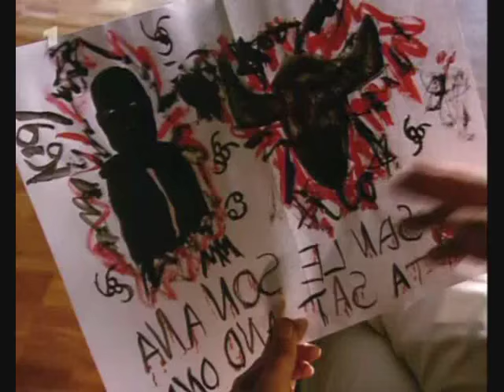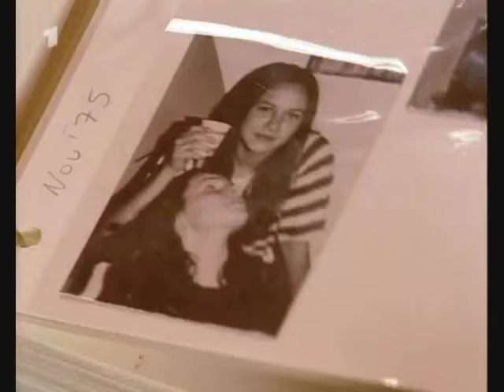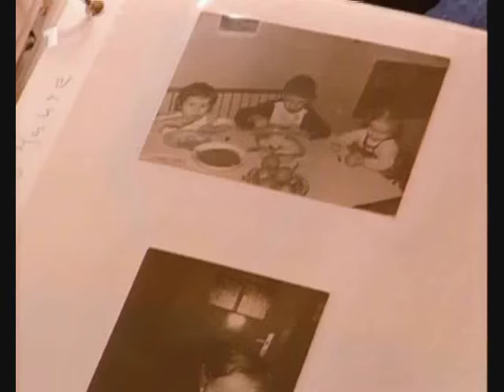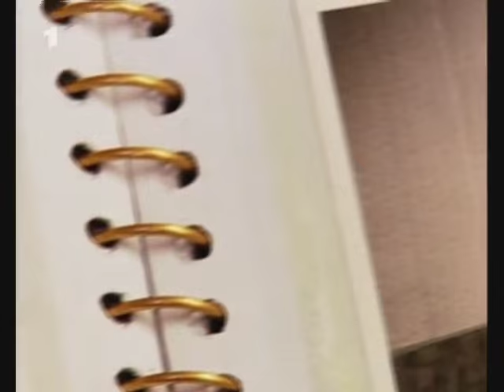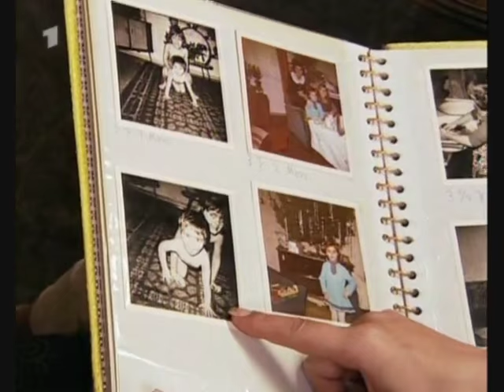Pekelný život - Boj obětí - rituální zneužívání dětí v Německu - část 2/6